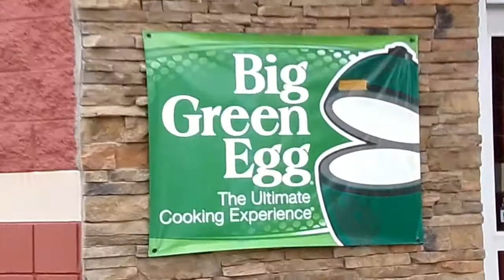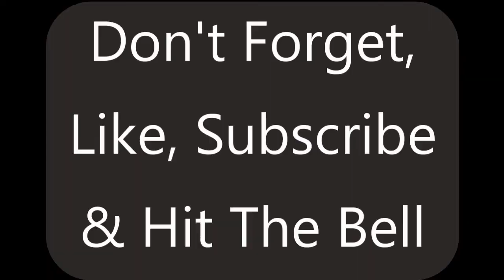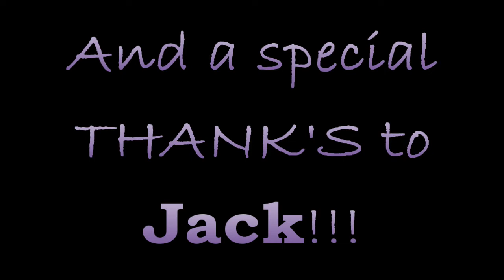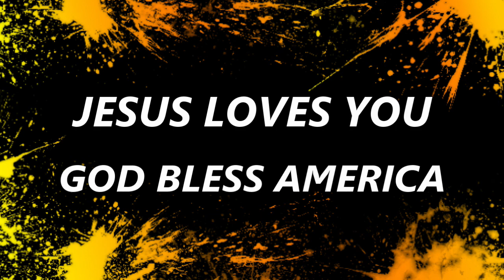Fine's Harth Tour With Jack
This is a tour of the grill and fireplace store. A special thank you to Fine's Hearth & Patio in Fort Oglethorpe, GA.

Fine's Gas | Shop Online for Gas Fireplaces, Heaters & Grillshttps:
Fine's Gas is a family-owned business & stocks gas fireplace logs, ... outdoor kitchen products and many other hearth & patio products online and in-store.
‎Gas Logs · ‎Fireplaces · ‎Outdoor Living · ‎Vent Free Gas Fireplaces

Fine's Hearth & Patio
2777 LaFayette Rd,